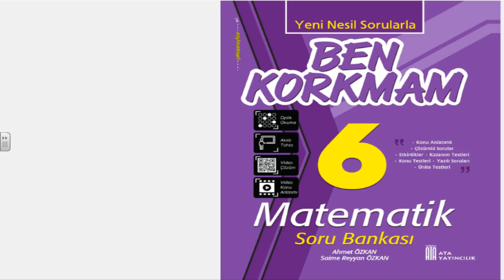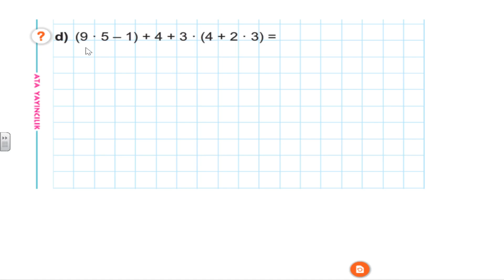6 SINIF BEN KORKMAM MATEMATİK 1 ÜNİTE 3 KONU İŞLEM ÖNCELİĞİ